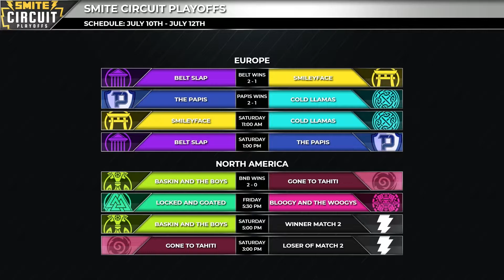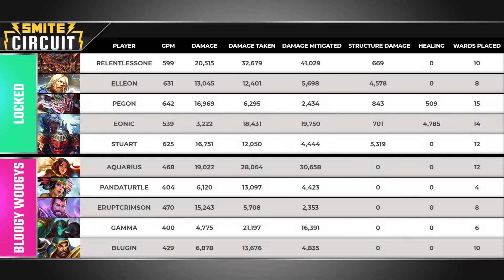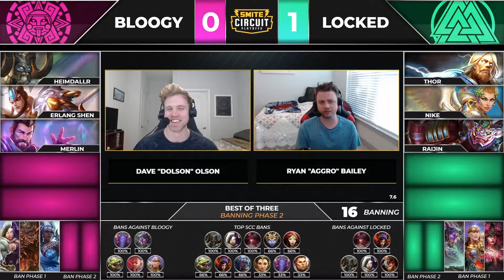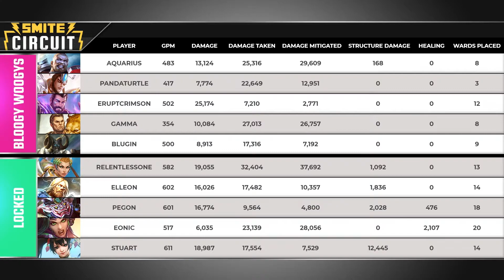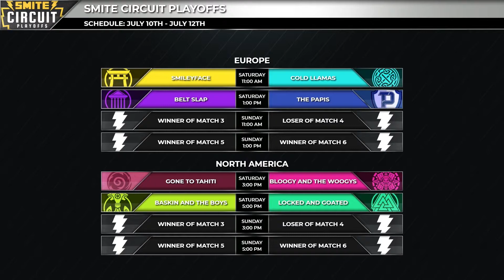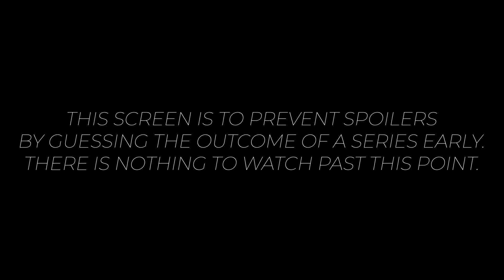SMITE Challenger Circuit Phase 2 Playoffs: Locked and Goated vs Bloogy and the Woogys (NA - Round 1)